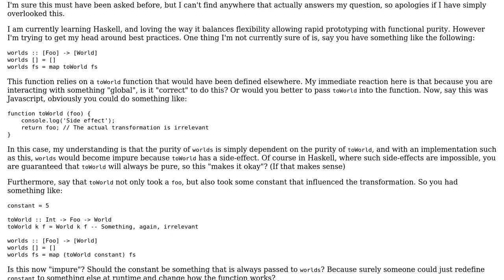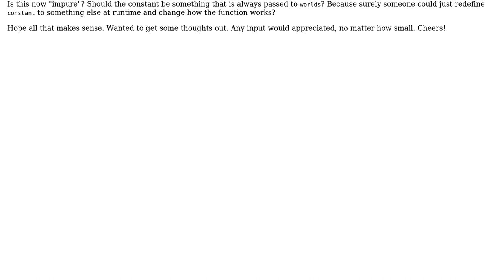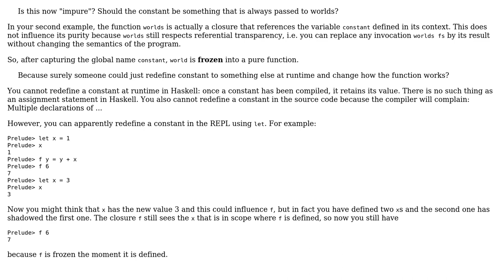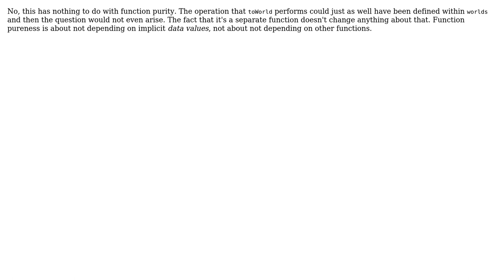In Haskell, is it a "violation" of functional programming to interact with something that was...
In Haskell, is it a "violation" of functional programming to interact with something that was not a function parameter?

With thanks & praise to God, and with thanks to the many people who have made this project possible! | Content (except music & images) licensed under CC BY-SA | Music | Images & others | With thanks to user Sebastian Redl user Raiden616 user Petras Purlys user Kilian Foth user Giorgio and the Stack Exchange Network Trademarks are property of their respective owners. You are responsible for your own actions.